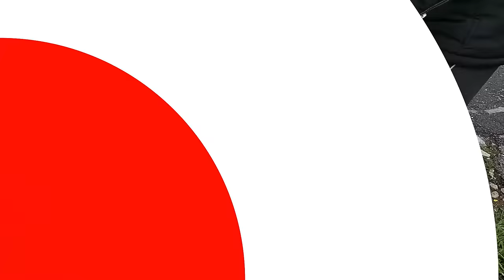Feeding 20 Stray Cats In One Video | YUFUS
The best cat videos ever! In this video I feed the cute,adorable,gorgeous and meowing stray,street cats.they were hungry and asks for food. Cats are part of our life, we laugh at them so much.Funny cats are so adorable and cute. Just look at all these cats and kittens how they fail, behave, meow, spin, beg... So ridiculous, funny and cute! With these funny cat videos you can make your day!